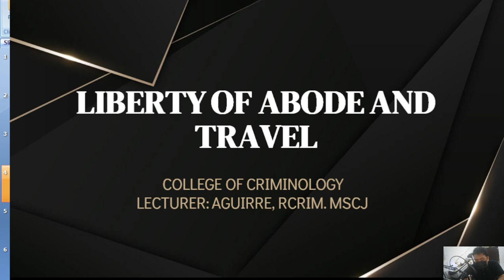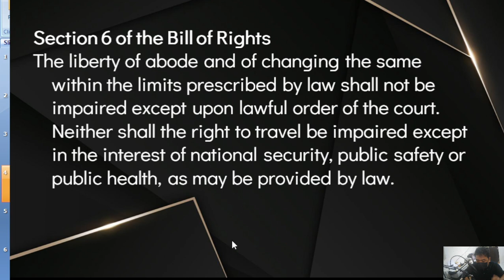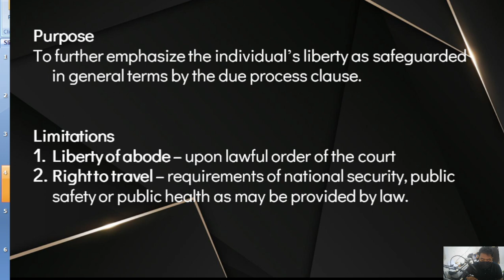Liberty of Abode and of Travel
Section 6. The liberty of abode and of changing the same within the limits prescribed by law shall not be impaired except upon lawful order of the court. Neither shall the right to travel be impaired except in the interest of national security, public safety, or public health, as may be provided by law.